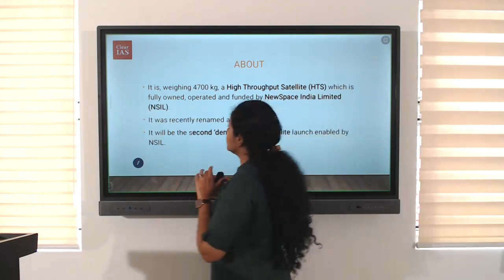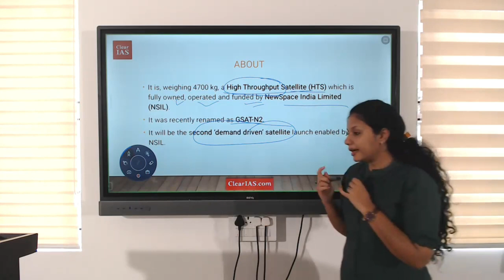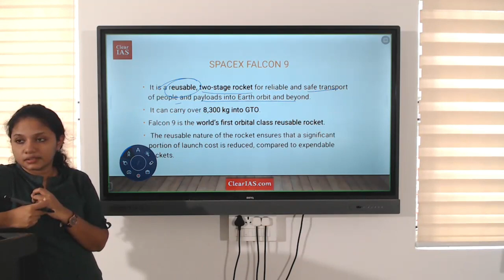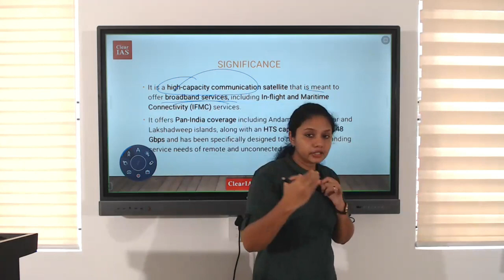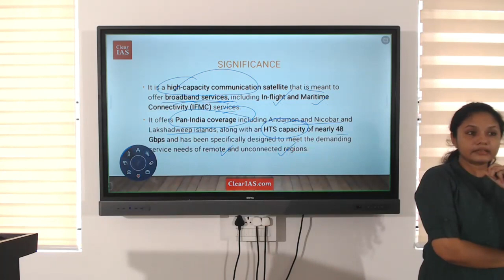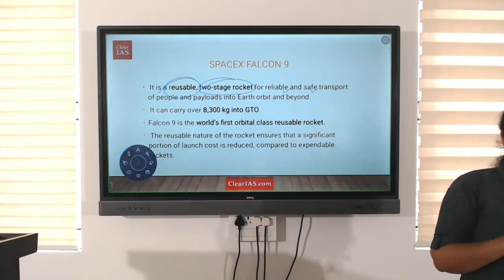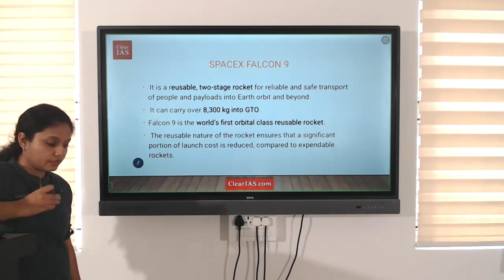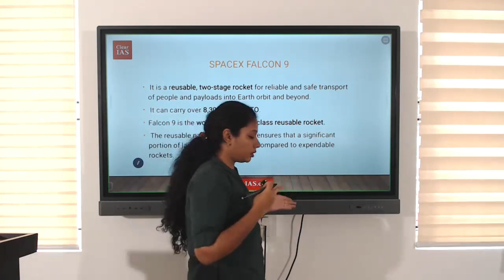GSAT-20 | Science and Technology | UPSC | ClearIAS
GSAT-20, a member of the GSAT series, is designed to enhance communication services across the Indian subcontinent. Join us as we explore its features, the science behind its construction, and its vital role in improving telecommunication, broadcasting, and broadband connectivity.

By watching this video, dive into the realm of space technology, understand the significance of GSAT-20 in advancing India's communication infrastructure, and witness the strides made in satellite technology.